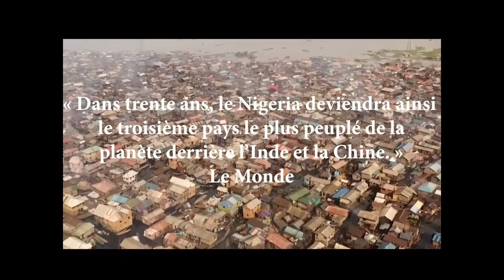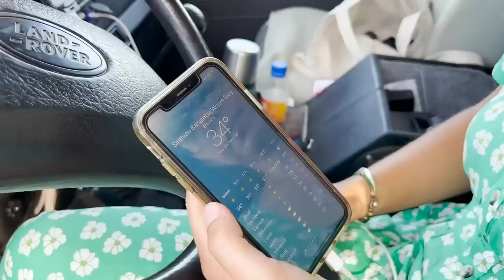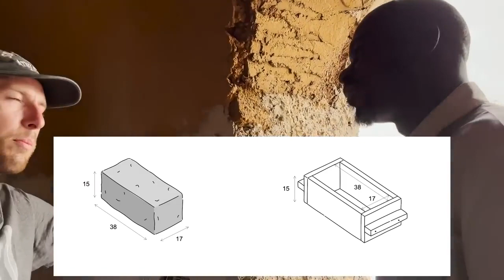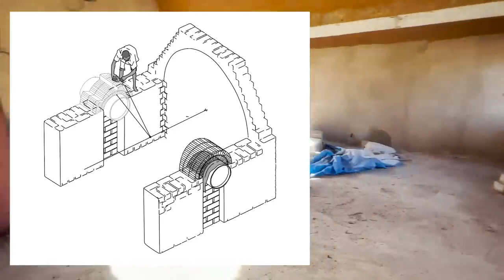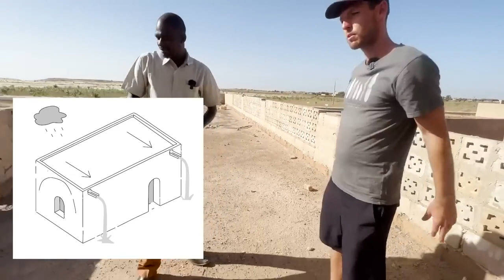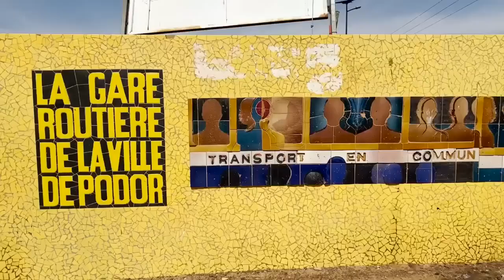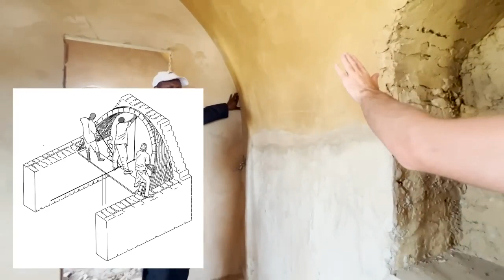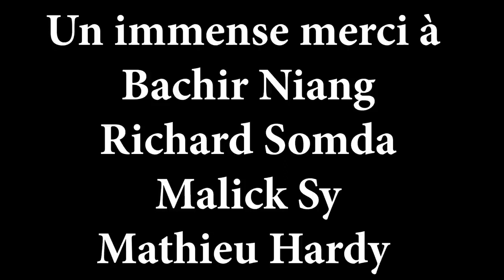TOUR D’AFRIQUE Ep 15 La voûte nubienne l architecture écologique et économique au SÉNÉGAL